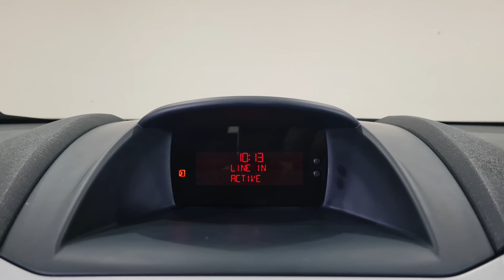2012 Ford Fiesta 1.25 Edge Walkaround